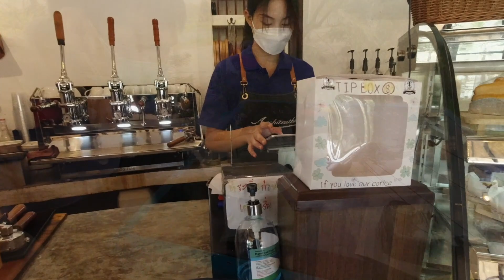เค้กทุเรียน Architeuthis ร้านสวย วิวดี มีปลา มีแกะ อาหารรสชาติดี เที่ยวไปไม่กลับบ้าน ep.2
อยู่ที่ ต ธรรมศาลา อ เมือง นครปฐมนะครับ ดีงาม พระราม 8